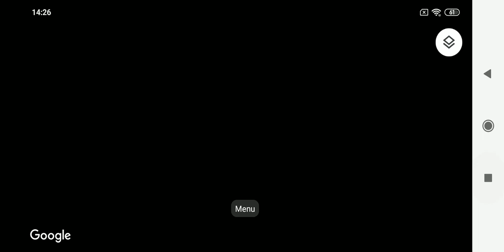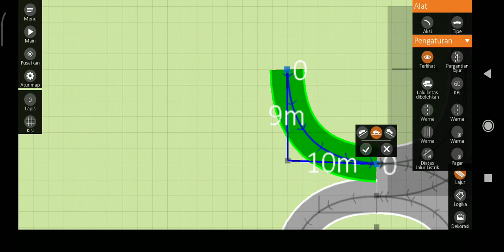Building a DASH Highway: Seksyen 11 & 5 Interchange in Intersection Controller (Part 16)